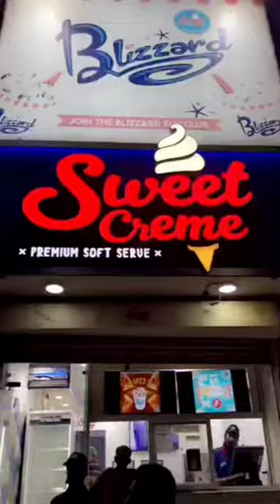Sweet cream (ice cream shop rawalpindi) commercial market Block D satellite town rawalpindi punjab